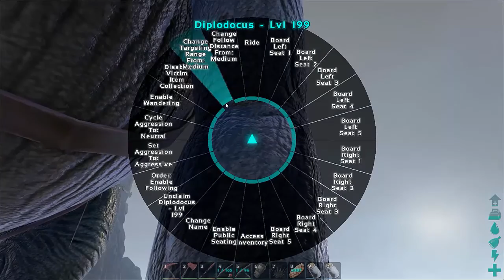Ark: Survival Evolved - DIPLODOCUS TAMING! | #20 (The Center)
Welcome to the most aggravating tame, ever. And I mean EVER. The dino itself wasn't, but the event that happened were beyond irritating! I hope you enjoy anyway!